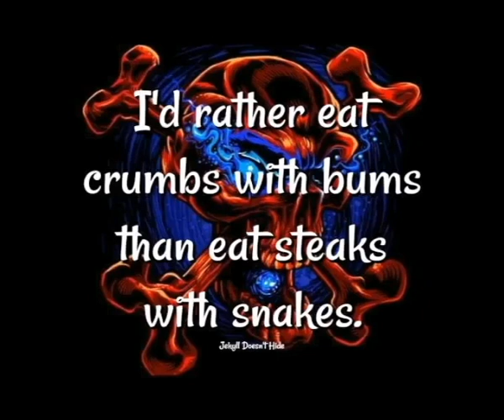Very Friendly Vegetable Stand Found Great Mangoes, Bananas And Potatoes And Owners